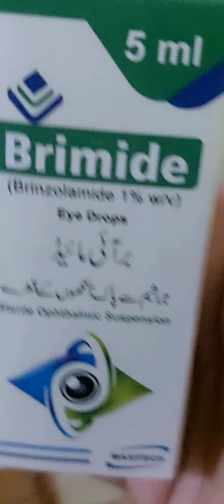i went for my eye check up 👁✔👓